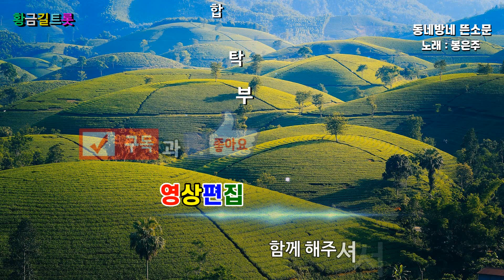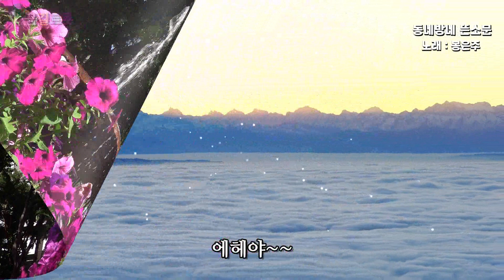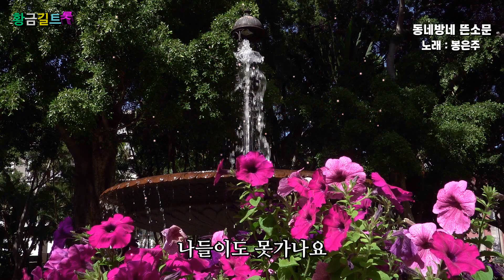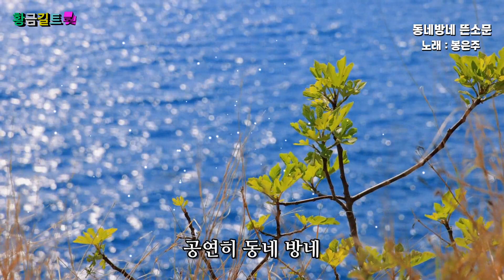봉은주 - 동네방네 뜬소문 (영상가사) 3번반복듣기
읍내장에 갔었는데
님 마중을 가더라고
이러쿵 저러쿵들
동네 방네 소문났네
일 잘 하는 큰 애기는
나들이도 못가나요
에헤야~~
우물가엔 말도 많고
흉도 많아
공연히 동네 방네
공연히 동네 방네
뜬 소문났~네

달마중을 갔었는데
이러쿵 저러쿵들
에헤야~~
탈도 많아
공연히 동네 방네
공연히 동네 방네
뜬 소문났~네